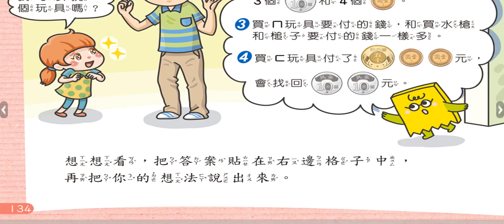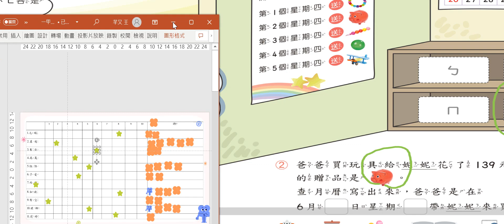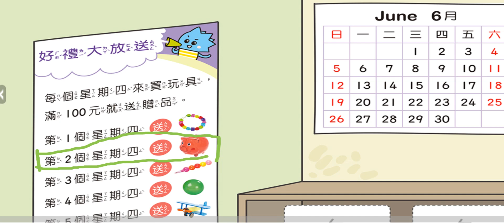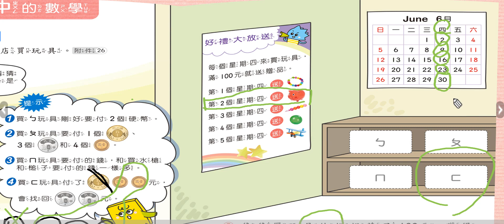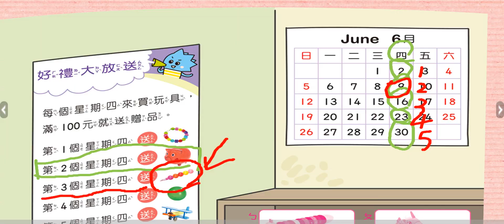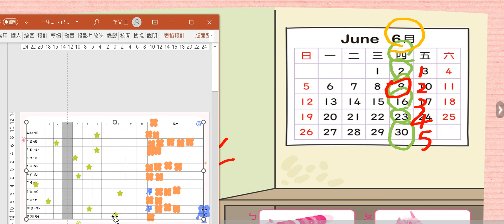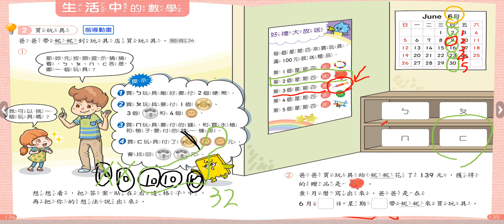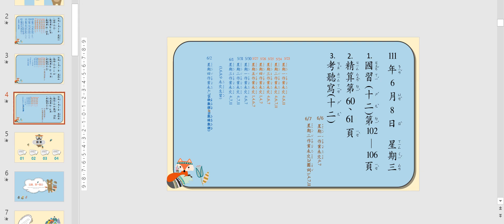0608一甲第四節數學(芊又老師)